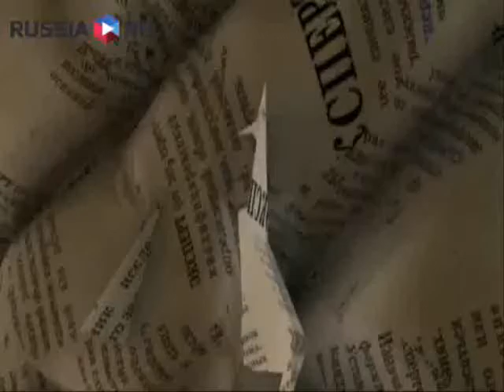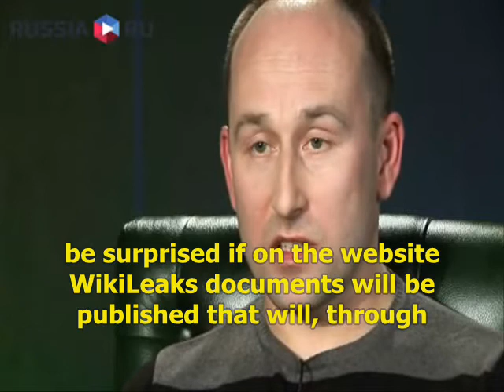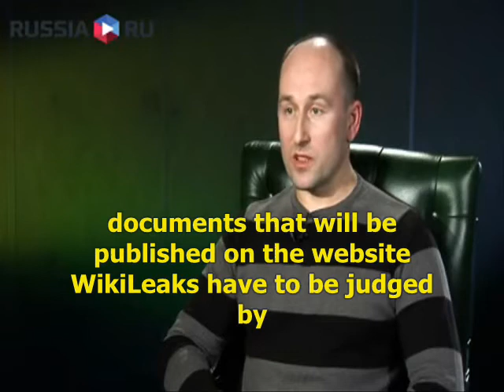WikiLeaks is at war with Russia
The sleaze that's published by the website WikiLeaks is a blow aimed at Russia. Such a provocation can become a part of a well thought out campaign that undermines the foundations of national sovereignty. Writer Nikolai Starikov is sure about this.

Nikolai Starikov (Николай Стариков) - writer, creator of the party New Great Russia.